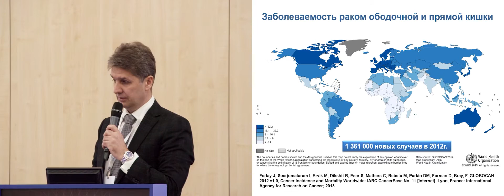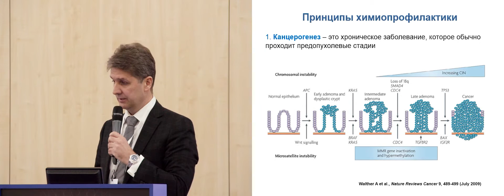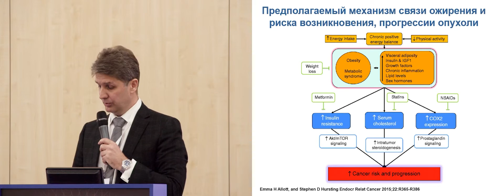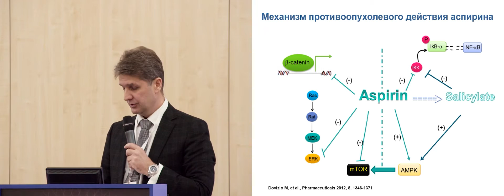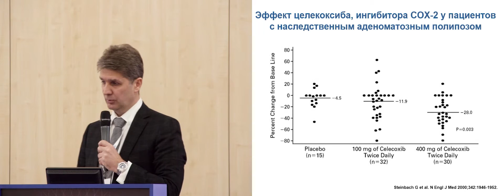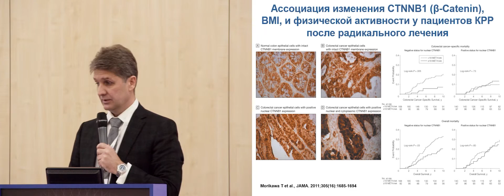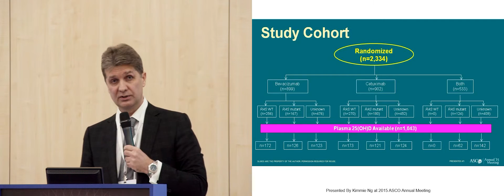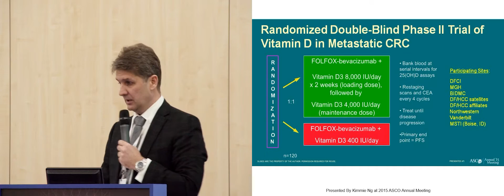Существуют ли эффективные методы первичной и вторичной профилактики рака толстой кишки?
проф. О.А. Гладков (Челябинск)